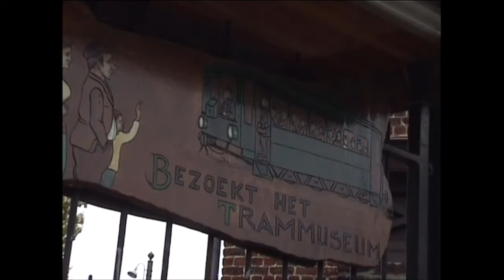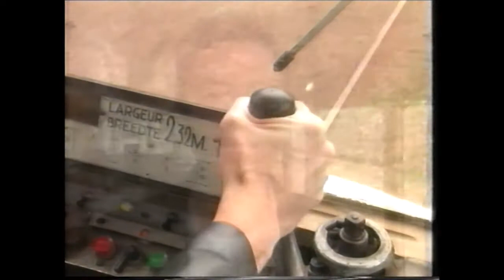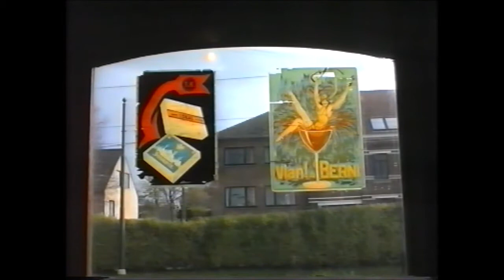Voorstelling CD van Willy Sommers "Op reis naar jou" in het Trammuseum van Schepdaal - oktober 1998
Willy Sommers stelt in oktober 1998 zijn CD "Op reis naar jou" voor in het Trammuseum van Schepdaal. Hij zingt "Op reis naar jou" en "Een beetje verliefd". Interview van Ring TV en TV6.
Le chanteur Willy Sommers présente en octobre 1998 son CD "Op reis naar jou" au Musée du Tram de Schepdael. Il chante "Op reis naar jou" et "Een beetje verliefd". Interview de Ring TV et de TV6.